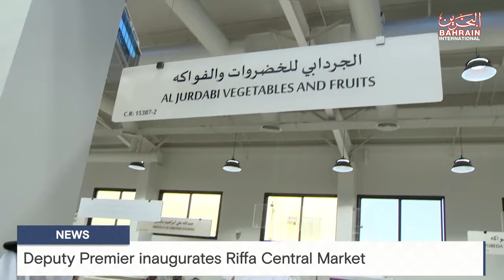BAHRAIN NEWS CENTER : ENGLISH NEWS 18-01-2024